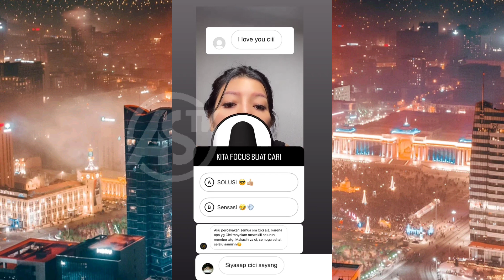ATG INTERNASIONAL ZOOM, FINAL ANSWER THE FUTURES OF ATG ( 1 RIBU PESERTA) LINK ZOOM DIDESKRIPSI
Situasi saat ini A dan pertanyaan terpenting tentang masa depannya.

Oleh karena itu kami mengonfirmasi bahwa zoom yang dapat menampung 1000 orang, yang akan kami moderasi bersama Olive Lee, akan diadakan pada hari JUMAT (akhirnya) 13/01 pukul 14:00 (waktu Prancis) dan 8 malam (waktu Indo).

Pada kesempatan kali ini tentunya kami akan menerima Bapak Dinar Wahyu Kenzo yang diharapkan dapat menjawab pertanyaan-pertanyaan utama saat ini.

Untuk memfasilitasi komunikasi yang optimal, diputuskan bahwa wawancara akan dilakukan dalam bahasa Indonesia oleh Olive Lee, setelah persiapan pertanyaan secara kolegial. Tautan untuk 1000 peserta pertama akan tersedia di sini 1 hingga 2 jam sebelumnya.

Terserah Anda untuk mengeklik tautan untuk menempatkan diri Anda dalam antrean.

Sebelum kedatangan Pak Dinar, kami akan dapat menjelaskan kepada Anda tujuan zoom ini dalam bahasa Inggris/Perancis. Di akhir zoom ini, kami akan mencoba meringkas jika memungkinkan topik yang dibahas.

Sebagai informasi, obrolan suara/tulisan tidak akan dibuka selama zoom ini.

Kami berharap bahwa format ini akan memberikan jawaban

semua pertanyaan kita.

13 Januari

Jika mau, Anda dapat mendaftar untuk zoom, saya mengundang Anda untuk mengisi formulir berikut untuk dimasukkan ke dalam daftar tunggu.

Untuk bergabung dengan zoom, harap isi ini untuk menerima email dengan tautan.